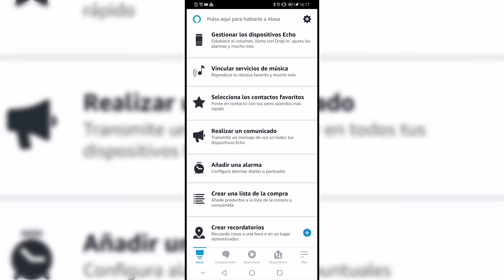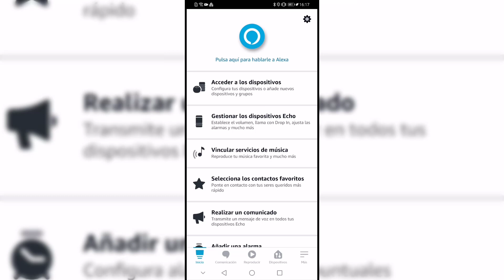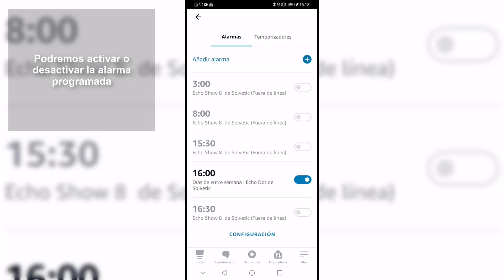⏱ Cómo PROGRAMAR ALARMA Alexa Echo Dot 4 ✔️ Configurar Echo Dot 4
Solvetic te enseña cómo programar la alarma en Alexa Echo Dot 4 para que suene cuando selecciones. ▶️ 𝗧𝗢𝗗𝗢 𝗦𝗢𝗕𝗥𝗘 𝗔𝗟𝗘𝗫𝗔 𝗘𝗖𝗛𝗢 𝗗𝗢𝗧 𝟰

En este vídeo podrás ver todos los pasos que debes seguir para saber cómo programar la alarma en Alexa Echo Dot 4 para que suene cuando selecciones. Verá este proceso explicado de manera detallada paso a paso.